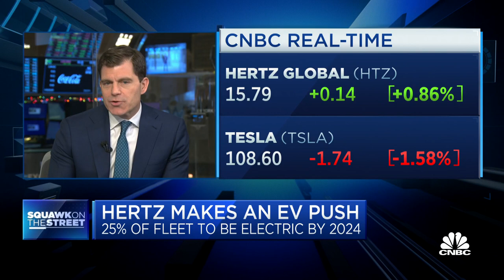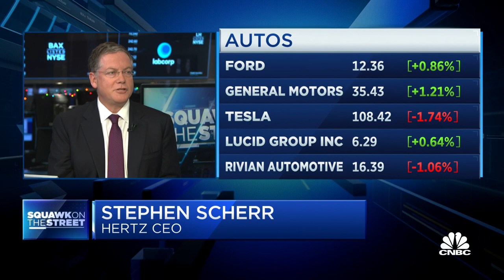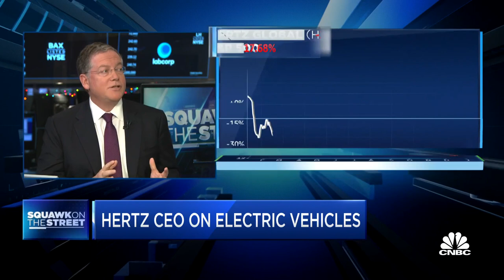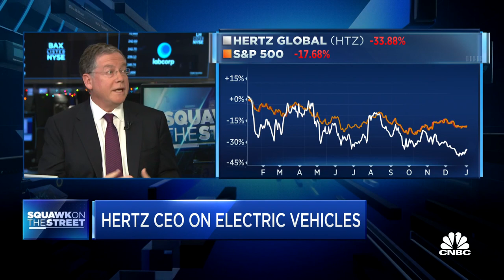Hertz CEO Stephen Scherr: EV rental demand is strong across all aspects of our business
Hertz CEO Stephen Scherr joins CNBC's 'Squawk on the Street' to discuss the company's approach to electric vehicles.